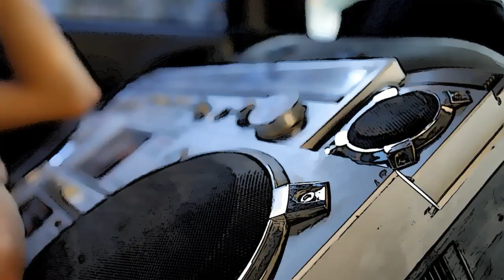ShaoHoopS - Music (feat. LMP) ( Oficial video 2011 ).mkv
R.I.P. Kirill Lodnuk
R.I.P. Nate Dogg